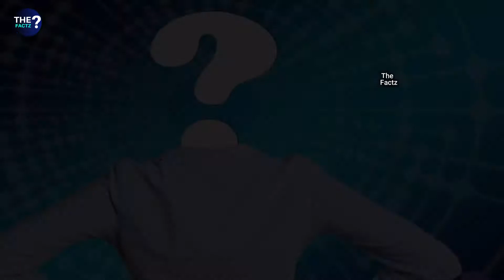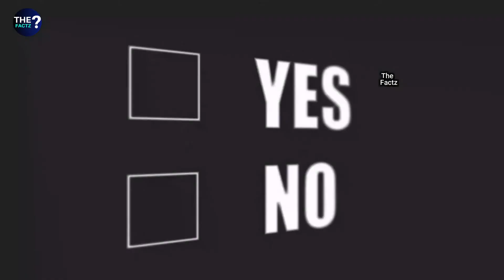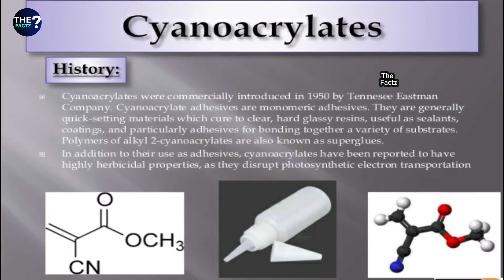Fevikwik को खाने से क्या होगा | दुनिया का सबसे छोटा डायनासोर | Many Random facts | AjabGajab Ep-4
Iss video me aap janenge ki fevikwik ko khane se kya hoga, duniya ke sabse chhote daynasor kon hain, whale kabhi dharti pe chala bhi krti thi, paani se hum lohe ko kaise kaat skte hain, zebra se related fact tatha or v kai saare amazing facts jinhe jaankar aapko sirf maza hi nhi aayega balki jaankari bhi badhegi.

After watching this video you will be able to know about -
water jet machine
smallest dynasaur of all time
human body fact
zebra related fact
what happens if we eat fevikwik
whales were able to walk on the ground
and many others too, keep watching...

Voice by: Aditya
Script and Edited by: Abhishek

My gears (jo main video bnane k liye use krta hu):-

The Factz